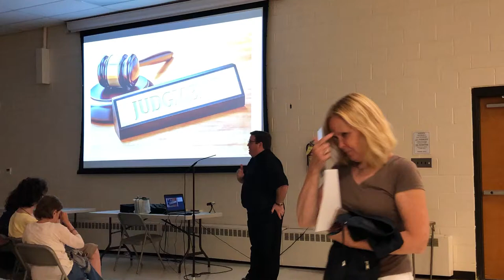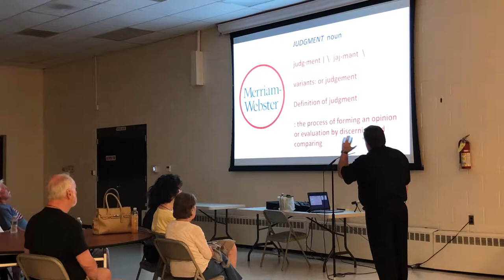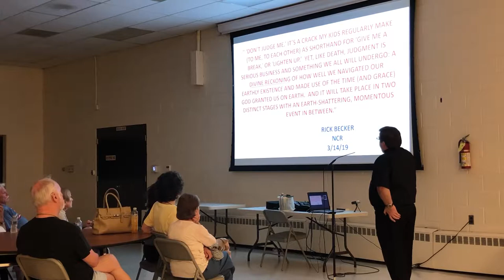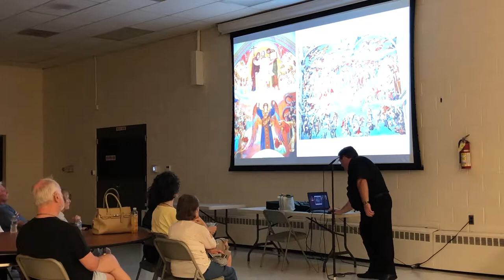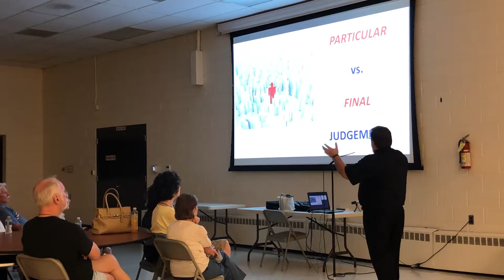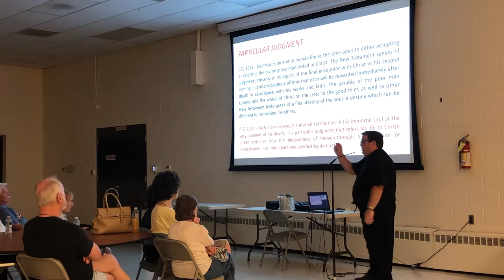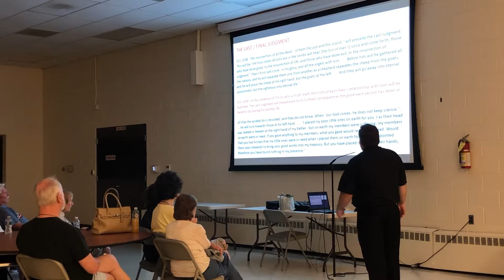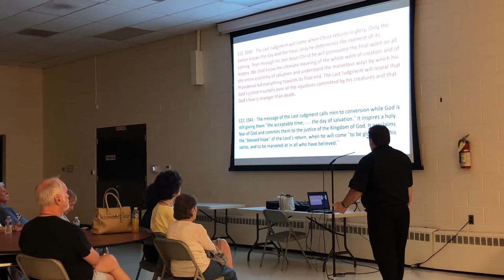The Last Four Things - “Judgment”. (Part 2)